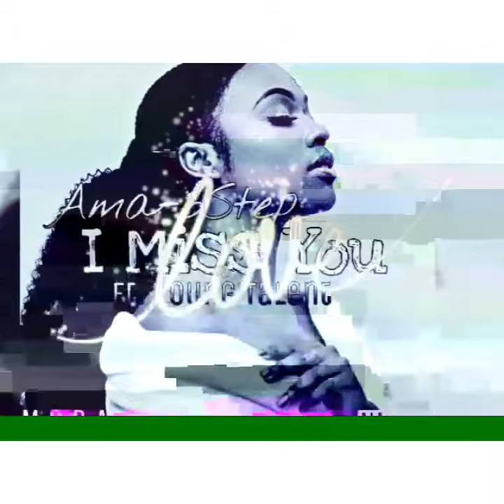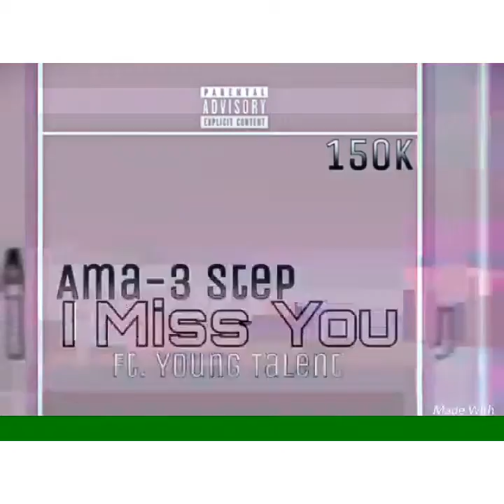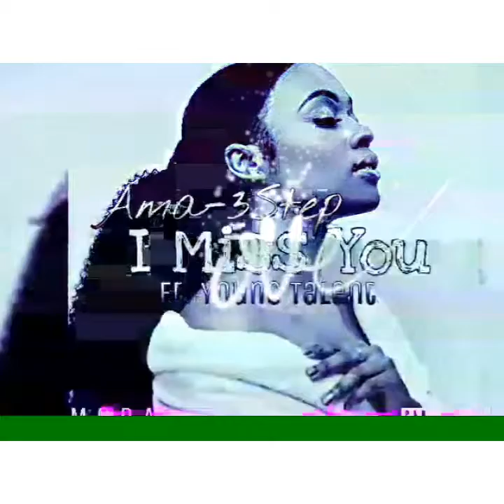Ama 3 step - i miss you ft.Young Talent 150k(Official music)wandie da beast & scb 150k